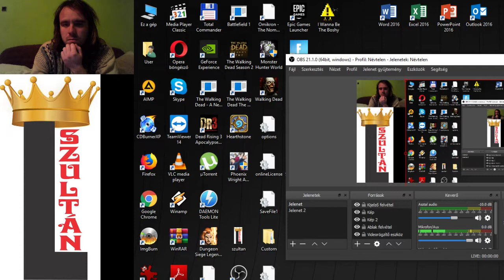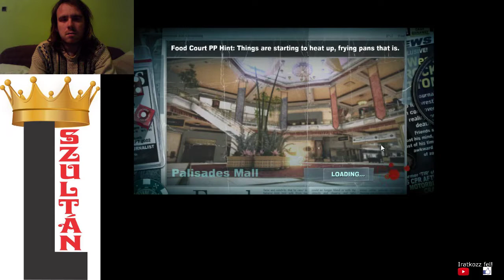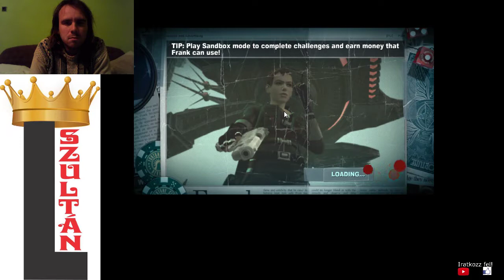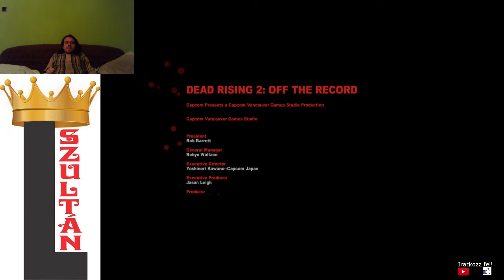EC #26: L SULTAN VS STACEY FORSCYTHE Dead Rising 2 Off The Record 100% walkthrough #11